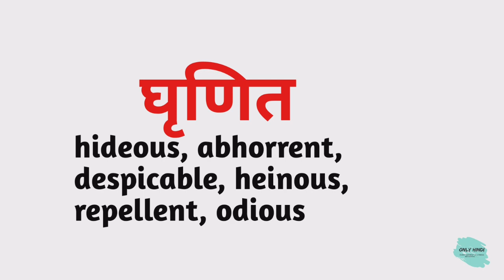घृणित को इंग्लिश में क्या कहते हैं ? | ghrnit ko English mein kya kahate hain